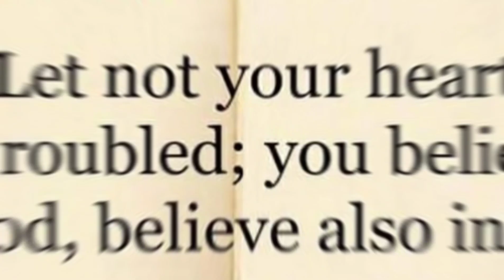😱 HARVESTING WILD HONEY || THE MOST DANGEROUS VLOG THAT I'VE DONE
The most dangerous vlog that I've done in my life.
Harvesting wild honey bees.
Ang video na ito ay kuha sa bahay nina Ate Helen Limbo at kailangan na pong palayasin dahil mapanganib sa kanila sobrang lapit nito sa dingding ng bahay nila halos 2 metro lamang ang layo.Panoorin ang buong video kung paano ito gawin.